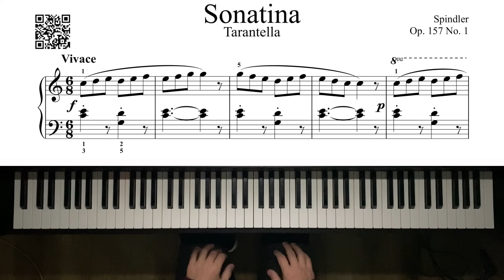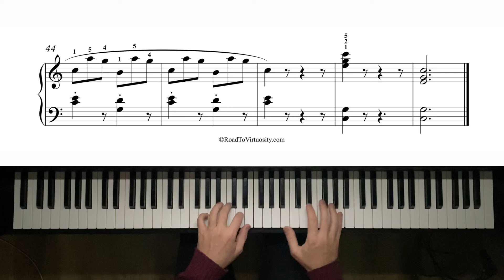Spindler - Sonatina Op. 157, No. 1 - 2nd. Movement - 4378pts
Spindler - Sonatina Op. 157, No. 1 - 2nd. Movement
Composer - Fritz Spindler, performed by Michael Kravchuk